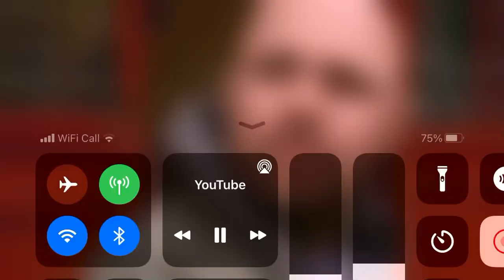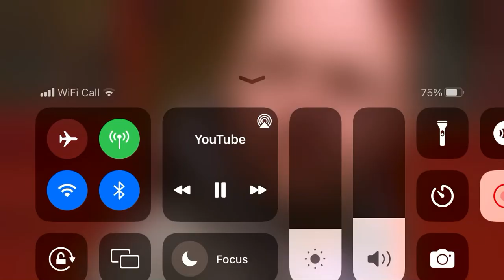An Idiot Abroad: Karl’s Best Bits From S1! (3 Minutes)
Karl Best Bits Form S1! (Only 3 Minutes)